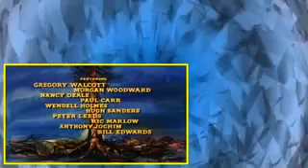Bonanza S01E32 Death at Dawn